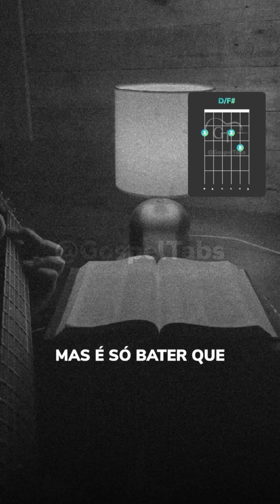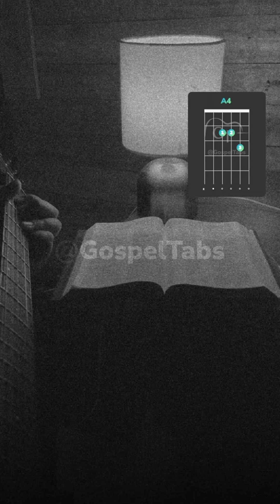Pode morar aqui–Cover com Ruan Santos🏠❤